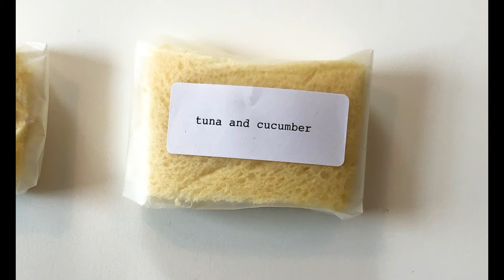GOYA'S PORTRAIT OF A LADY